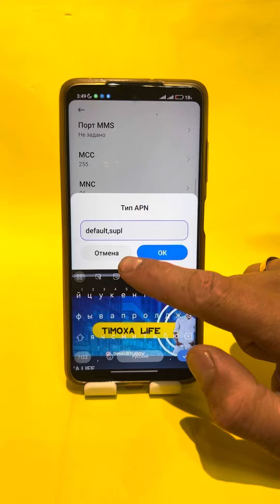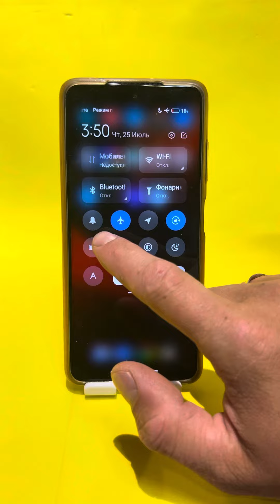Как улучшить связь и мобильный интернет?!